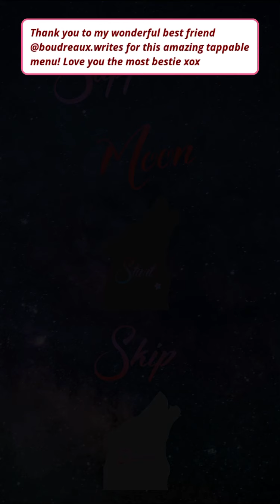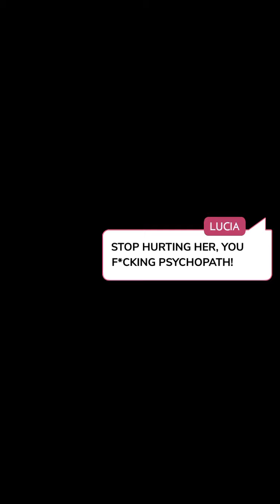Sapphire Moon (Part 22) Episode Choose Your Story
Sapphire Moon Episode 22

Sapphire thinks that she is just a normal girl but she is far from normal. Little does she know that she comes from royalty. Follow her adventure of discovery, drama, and love.

Credit: KirstyLouise
Author’s IG: @kirstylou_writes